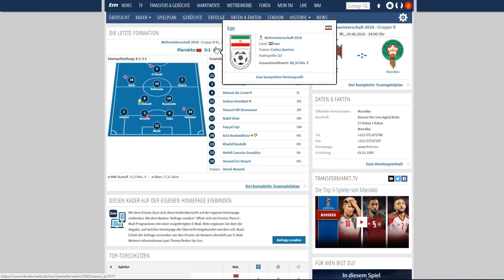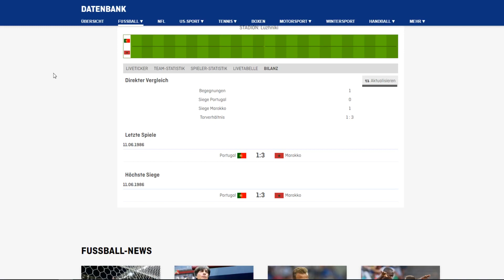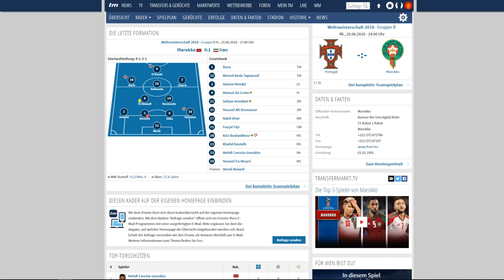Portugal - Marokko | WM 2018 Prognose - Gruppe B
► Für das nächste Deutschland Spiel
Portugal - Marokko | WM 2018 Prognose - Gruppe B WM 2018 Prognose 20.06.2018 | Portugal vs Marokko | WM Gruppe B 1. Spieltag Analyse Deutsch German

►Equipment:
• Meine 3 Monitore